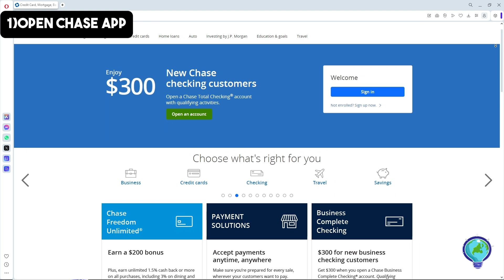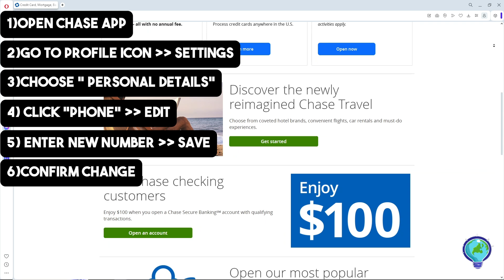How to Update Phone Number in Chase App (2024)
Learn how to update your phone number in the Chase app with our 2024 guide.